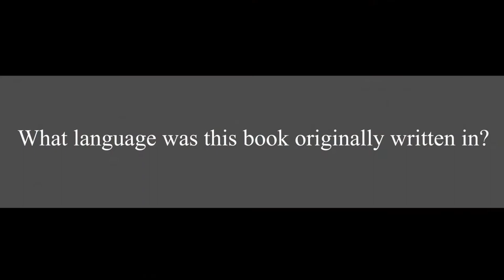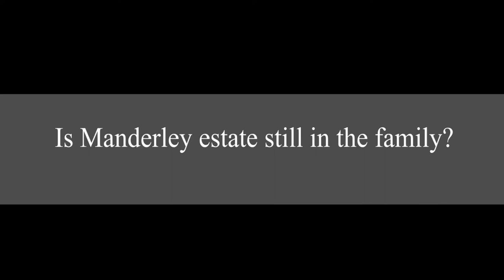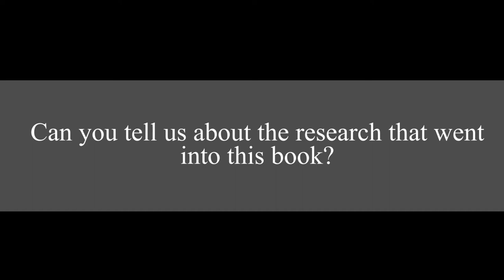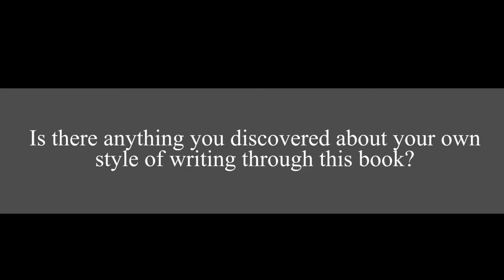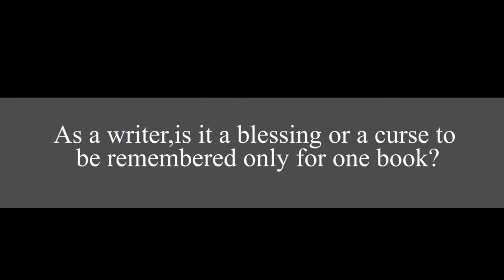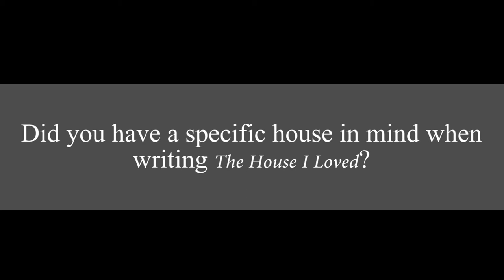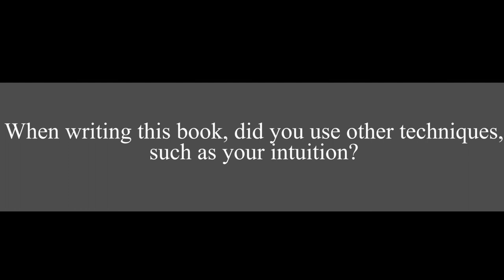Tatiana de Rosnay @ The American Library in Paris | 17 May 2017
Author Tatiana de Rosnay presents her biography of Daphne du Maurier, entitled Manderley Forever. In her first foray into non-fiction, de Rosnay explores the life of the famed English novelist and playwright, best known for the novel Rebecca. Spanning the 20th century, du Maurier led a fascinating life of art and literature, within the English aristocracy. De Rosnay, with a novelist’s eye and a biographer’s pen, brings du Maurier to life once again.

Video edited by Sabina Cristian.